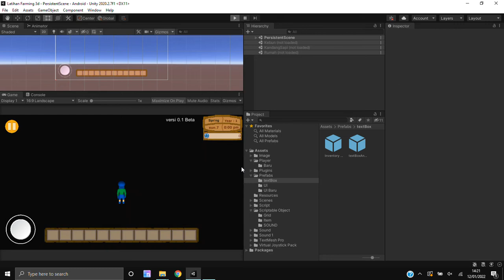Unity Game Devlog Create 3d Farming game Part 1 | hg games studio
hello everyone, i create simple 3d farming game with unity. this is my first video devlog for this game. I hope I can make it better